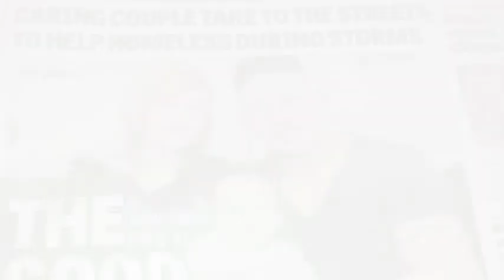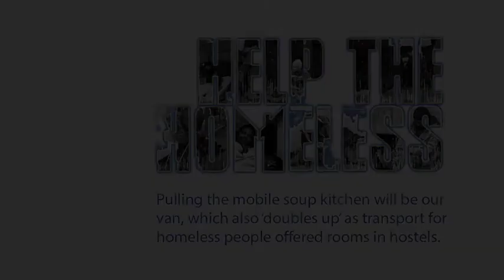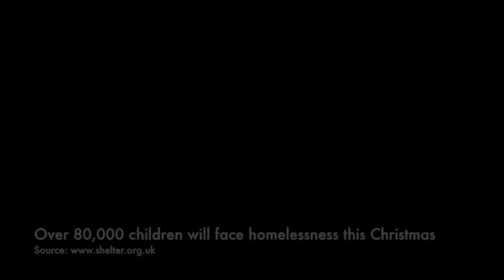Help The Homeless - East Lancashire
PLEASE SHARE THIS SHORT VIDEO TO RAISE AWARENESS FOR OUR Help The Homeless - East Lancashire CAMPAIGN PLEASE SHARE - HELPTHEHOMELESS PLEASE can EVERYONE ***SHARE*** THIS... Even if you have to 'copy & paste' and save the image... By posting this on your status it will help us help others... We NEED your HELP as we're out this week again to helpthehomeless and we need donations of things like snacks (Pot Noodles, Nuts, Soup, Sausage Rolls, Sandwiches, Crisps etc), sleeping bags, hot drinks supplies, flasks, new underwear, coats, gloves/hats, toothbrushes/toothpaste and anything else you can think of... Even if it's something that could benefit someone we get into housing who would need furniture etc... EVERYTHING helps and we'll arrange collection or you can drop off at The-Lord Nelson Pub, Nelson or Pendle Games UK in the Arndale... Or even just turn up on wednesday when we're going to be out helping the homeless. Please invite all of your friends to our event We'll be meeting this Wednesday at 7:30pm in Burnley (At the side of the Library on the carpark) and then at 8:30pm in Blackburn (At the side of Blackburn Fire Station on the carpark) to provide the homeless of East Lancs with outreach support, housing advice, food, drinks and much more!!! The more people who get involved, the better... We need to eradicate homelessness on our streets. It's 2014! It all started with this... Then a few more came... And last week... Each week is becoming stronger and the people involved now are forming a charity so that they can raise funds for a mobile soup kitchen (Catering Trailer) and a van so that we can transport people to available rooms in emergency accommodation and move the mobile soup kitchen around East Lancs. At present we're just starting out, but we need companies in and around Burnley & Blackburn to act as 'drop off points' for our kind donations. If anyone could help, we'd be appreciative! If you have ever been homeless, work within the homelessness sector already or simply want to get involved because you care... Please add me on here (I can't reply to people who aren't on my friends list! or simply turn up on wednesday night with a few bits so that we can make an impact and help those who are less fortunate. We've been offered a property to develop into an emergency hostel for those who 'slip the net' and can't get into the ones available and would also welcome generous offers from tradesmen who are willing to help us renovate it into a fully operational emergency accommodation provider. It costs NOTHING and will save inevitably lives. People are dying on our streets each night and over 80,000 children will be homeless this Christmas in the UK if we don't do something to stop it. If you know of any properties for rent that would take a council bond or would be willing to house-share, let us know... REMEMBER: 'Homelessness' can affect ***ANYONE*** - It could happen to you!!! Lets do this xXx